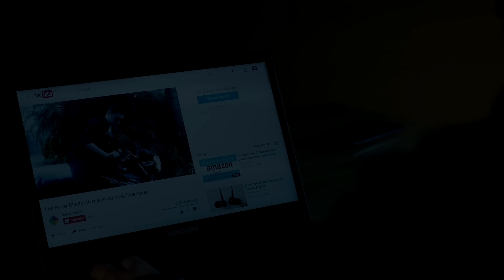¡Tour por nuestro estudio!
¡Amo mi mesa de madera! Compren la suya en A2 Wood Design